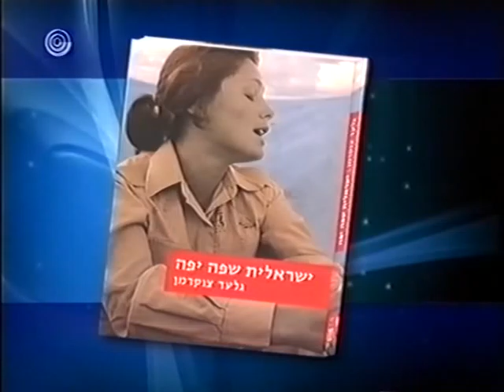Israeli TV CHANNEL 1, Prof. Ghil'ad Zuckermann ISRAELIT SAFA YAFA פרופ' גלעד צוקרמן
על המרואיין מחבר הספר ישראלית שפה יפה

פרופ' גלעד צוקרמן, D.Phil. (אוקספורד), Ph.D. (titular) (קיימברידג'), M.A. בהצטיינות יתרה (תל אביב), נולד בתל אביב ב-1971, היה יושב ראש סניף נוער לנוער (BBYO) באילת (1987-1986), למד במכללת העולם המאוחד באיטליה (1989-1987) (United World College of the Adriatic), שירת בצה"ל ב-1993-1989 , למד בתוכנית הבין תחומית לתלמידים מצטיינים ע"ש עדי לאוטמן באוניברסיטת תל אביב (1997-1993) ולימד למבחן הפסיכומטרי ול-GMAT במכון קידום (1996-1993). כיום הוא פרופסור חבר באוניברסיטת קווינסלנד, ברית' בין (הבת'רים) (בריסביין) ובעל מענק יוקרתי מטעם מועצת המחקר של ממשלת אוסטרליה. הוא היה פרופסור אורח באנגליה, בסינגפור, בארה"ב ובישראל ובעל משרות-מחקר בכירות בקיימברידג' (אנגליה), במלבורן (אוסטרליה), בבלאג'ו (איטליה), באוסטין (טקסס) ובטוקיו (יפן). בין פירסומיו הרבים למשל באנגלית, בישראלית, באיטלקית, ביידיש, בספרדית, בגרמנית, ברוסית ובסינית כלולים הספרים Language Contact and Lexical Enrichment in Israeli Hebrew (Palgrave Macmillan, 2003) ו-ישראלית שפה יפה (עם עובד 2008). הוא שולט ביותר מ-10 שפות. אתר האינטרנט של פרופ' צוקרמן הוא

MINIMAL PAIRS

(1) This book calls for in-depth discussion (Noam Ordan, Haaretz, 24 December 2008)

Versus Éser shékel (ten shekels, common but violating the Academy of Hebrew Language rules) is talking out of your arse! (Politician Yossi Sarid, Haaretz, 28 December 2008)

(2) Zuckermann is brilliant and erudite, and he raises important issues (Ruvik Rosenthal, HaZira HaLeshonit (Linguistic Arena), NRG Maariv, 18 December 2008)

Versus This long-haired, jumpy professor is honouring us with a visit to the motherland (Benny Zipper, Haaretz Online, 19 December 2008)

(3) What amazed me about the response was that knowing absolutely nothing about the book did not stop people from disagreeing with it  and vehemently at that. (Noam Ordan, Haaretz, 24 December 2008)

Versus It is about time, really, that scholars should return to the ivory tower from which they came (Benny Zipper, Haaretz Online, 19 December 2008)

(4) Yiddish is the passion of the young and brilliant linguist Ghilad Zuckermann The large inventory of examples that he puts forth, classifies and namesis definitely worth listening to and learning from. (Yitzhak Laor, Haaretz, 9 January 2009)

Versus Convincing, cute, harmful, An interesting but annoying book (Hagai Hitron, Haaretz, 24 December 2008)